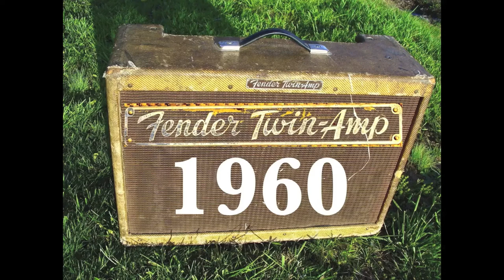Original Tweed Twin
This amp was played with an early 1967 fender telecaster.
Recorded using close mic nady ribbon rsm4, room mic shotgun HTDZ HT81. Speakers used were jbl k120. Camera audio interface was beachtek  DXA-4 level set to 3. Camera was panasonic G-7 -12 db.